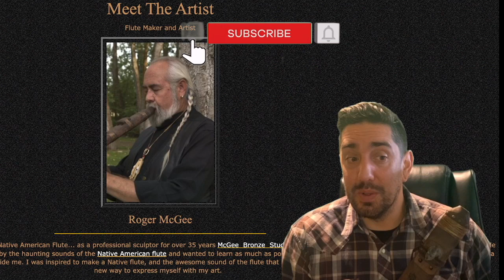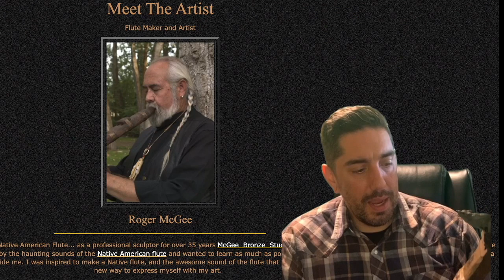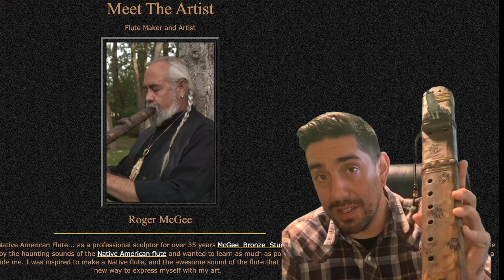Check Out This Flute! Episode #3 Wind Dancer Flutes by Roger McGee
Check Out This Flute! Episode #3 Wind Dancer Flutes by Roger McGee In this episode I talk about how I met Roger McGee and the crazy journey my wife and I took to see him! Roger is an amazing man!

Licensing available for all backing tracks!

Send me a personal message on any platform for lessons!